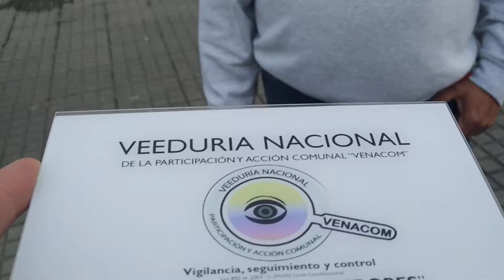Subsanación de planchas«Asojuntas - Rafael Uribe Uribe» Manuel Gonzales «Delegado - OAC Sosiego Sur»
Desde el área de prensa de la «Veeduría Nacional de la Participación y Acción Comunal – VENACOM» se genera seguimiento a las diferentes acciones desarrolladas en la comunidad y que afectan directa e indirectamente a tod@s nuestros afiliados de la Acción Comunal, en esta ocasión realizamos un acompañamiento en el proceso de subsanación de planchas en la Localidad Rafael Uribe Uribe, Asojuntas, Código IDPAC: 18002, que desde el año 1989 se le reconoció personería Jurídica No 0717 del Ministerio de Gobierno, cuyo primer presidente fue   José Miller Herrera, son incontables, hombres y mujeres que han aportado en su territorio, quienes desde sus inicios dejaron claro que el interés general prima sobre el particular.

A la fecha cuenta con 14 dignatarios temporales; Presidente, Vicepresidente, Tesorero, Secretario, Fiscal, 4 Conciliadores, 4 delegados a la Federación.

La Asociación de Juntas de Acción Comunal de la Localidad 18, Rafael Uribe Uribe, con Personería Jurídica No 248 de fecha 6 de marzo de 1989, según Certificado de Registro, Existencia y Representación Legal de fecha 1 de septiembre de 2022, NO SE ENCUENTRA REGISTRADO NINGUN DIGNATARIO PARA EL PERIODO. Hasta tanto no surta el debido proceso en el imperio de la Ley.

Según nuevo marco normativo Ley 2166 de 2021 "Acción Comunal"

Artículo 15: Los estatutos estarán sujetos de todos modos a los principios y disposiciones de la constitución y la ley. En ningún caso podrán por el principio de autonomía apartarse o hacer excepciones a lo establecido en la misma.

a) Elegir y ser elegidos para desempeñar cargos dentro de los organismos comunales o en representación de éstos;
i) Inscribirse en una comisión de trabajo y/o solicitar cambio a otra comisión ante el secretario de la Junta y participar en las mismas con voz y voto;

Artículo 35: El tribunal de garantías es el órgano designado antes de cualquier elección, cuyo objeto consiste en garantizar que todos los procesos electorales de los organismos comunales se lleven a cabo en concordancia con las disposiciones legales y estatutarias, y de conformidad con los principios que orientan el accionar comunal. (...)..

A través del control social los ciudadanos logran una acción efectiva y propositiva frente al estado, apropian herramientas que les permiten exigir o velar a través de las diferentes acciones e instrumentos legales el cumplimiento de las obligaciones derivadas de los derechos ciudadanos en el marco del ejercicio cualificado de Seguimiento, Vigilancia y Control a la actividad pública.

El Control Social en una Organización de Acción Comunal inicia según el marco normativo Ley 2166 de 2021 en su artículo 23, Derechos de los afiliados, literal c) Fiscalizar las gestiones de la organización comunal, examinar los libros o documentos y solicitar informes al presidente o a cualquier dignatario del organismo;

Con referencia a la máxima autoridad en un organismo comunal, Ley 2166 de 2021, debemos remitirnos al artículo 41. Asamblea general.

La asamblea general de los organismos de acción comunal es la máxima autoridad del organismo de acción comunal respectivo.

Desde esta tribuna de Control Social exaltamos la realización y aplicación del Plan de Trabajo y  Desarrollo Comunal, instrumento de planeación comunal que permite en un corto, mediano y largo plazo la obtención de los objetivos, metas, planes, programas, proyectos, alianzas estratégicas, entre otros, facilitando un dialogo interno organizacional y evitando conflictos organizativos ajenos al movimiento, evitando situaciones inadecuadas y facilitando la participación activa de todos sus integrantes.

Procesos amañados, en los cuales y por falta de falta de seguimiento de los entes de Control, Comisión de Convivencia y Conciliación, Tribunal de Garantías, entre otros, y aprovechando su posición en estos organismos comunales vulneran y afectan a los afiliados comunales del territorio.

Es claro decir que las funciones de los dignatarios comunales de primer, segundo, tercer y cuarto nivel, están previamente señaladas en los estatutos de los Organismos Comunales, marco normativo comunal Ley 2166 de 2021, la Constitución, ley o su reglamento. NADIE, Absolutamente nadie está por encima del imperio de la Ley.

En consecuencia, cualquier acción que realice un Organismo Comunal, sus DIGNATARIOS, Afiliados, Servidores Públicos sin estar previamente indicada en las normas mencionadas constituye una acción inconstitucional, ilegal o irreglamentaria por falta de competencia.  Igualmente cualquier acción que provenga de un desbordamiento de sus funciones asignada "Derechos y Deberes" constituye una extralimitación de sus funciones...